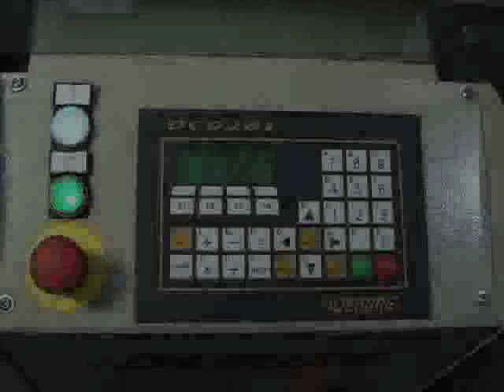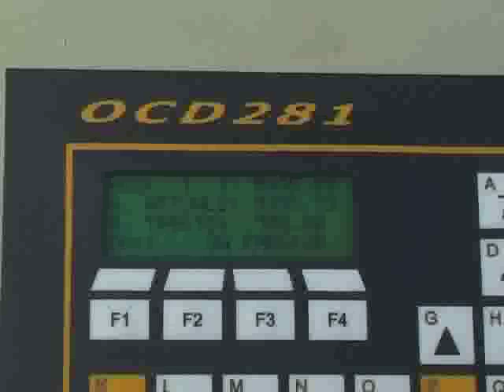Automatic loading roller conveyor RU803AL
Automatic loading roller conveyor for single head sawing machine
Brushless motor for bar feeding, max. cutting length 6700 mm, cutting accuracy +/- 0.15 mm
Cutting list and bar length control by CNC